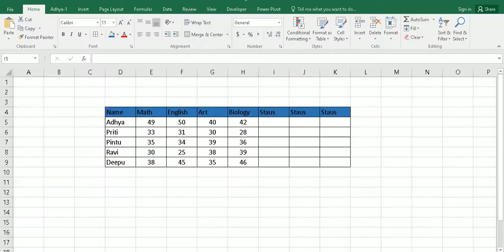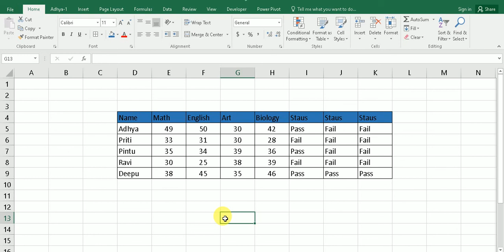How to Use IF formula in Excel in Hindi | Excel IF AND Function | Excel IF OR Function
Friends in this video I will tell you three use of IF formula with OR and AND functions in deep. Please watch the video till the end and share your comments to improve it further.

Top 15 Excel 2016 Tricks and Tips in Hindi | टॉप 15 एक्सेल टिप्स जो आपके काम को आसान बना देंगी

How to use VLOOKUP formula in excel VLOOKUP इस्तेमाल करने के 5 आसान तरीके सीखें सिर्फ़ 5 मिनिट्स मै

Top 10 Excel Tips and Tricks 2020 Hindi for Beginners | Best Top 10 Excel 2016 Tips and Tricks